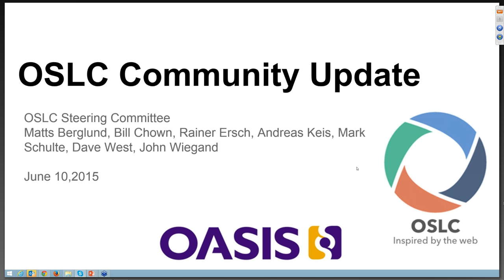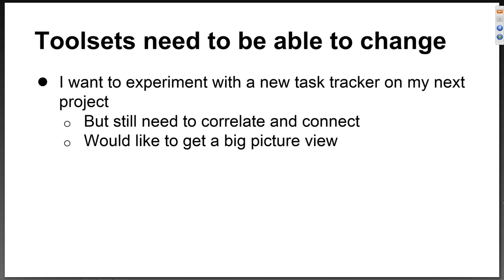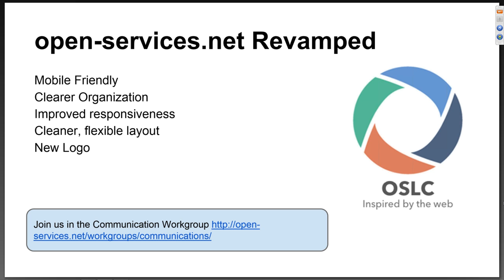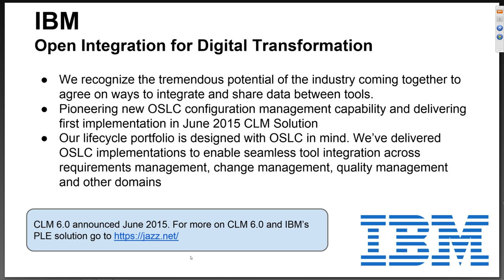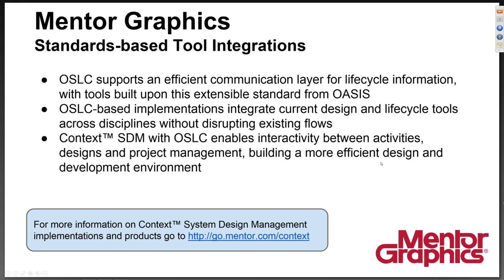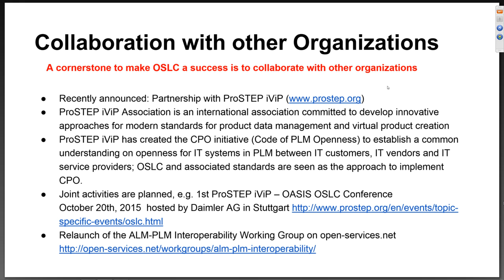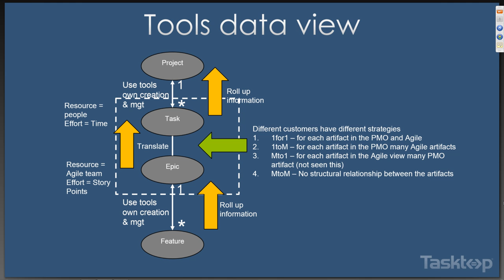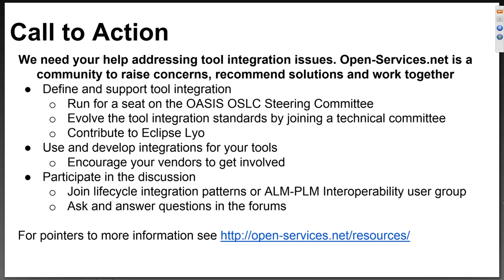OSLC State of the Nation and Directions - June 10, 2015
An OASIS OSLC Steering Committee webinar on what's been happening in the lifecycle integration community, real life experiences on how OSLC is being applied today, and what's on the horizon including work on lifecycle integration patterns.